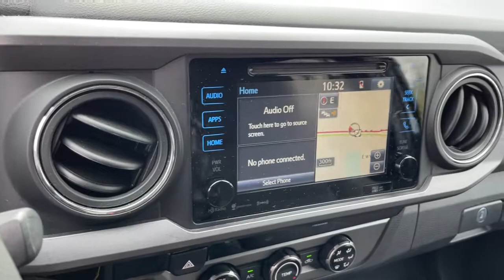2018 Toyota Tacoma Worthington, Columbus, Westerville, Powell, Delaware PXBZ163575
Silver Sky Used 2018 Toyota Tacoma available in Worthington, Ohio at Mark Wahlberg Chevrolet of Worthington. Servicing the Westerville, Powell, Delaware area.
2018 Toyota Tacoma TRD Off Road - Stock#: PXBZ163575 - VIN#: 5TFCZ5AN4JX163575

700 E. Dublin-Granville Road

Clean CARFAX.4WD.Silver Sky Metallic 2018 Toyota Tacoma V6 4WD 6-Speed Automatic 3.5L V6 PDI DOHC 24V LEV3-ULEV70 278hp 18/22 City/Highway MPGOdometer is 31823 miles below market average!